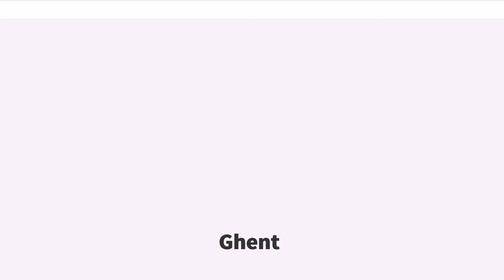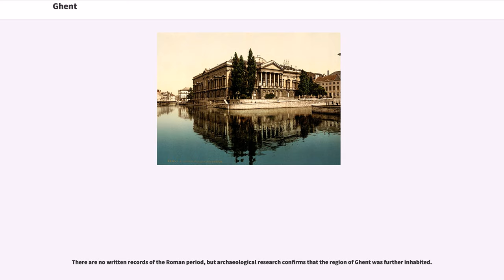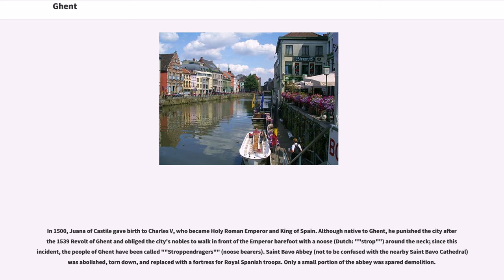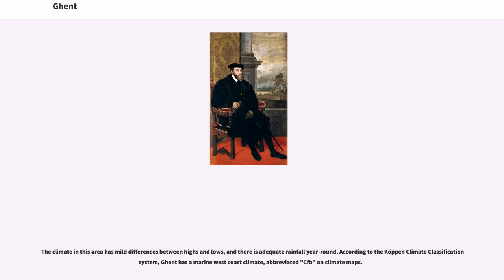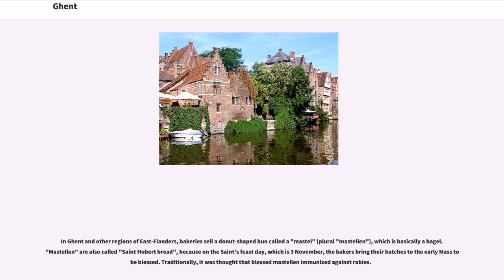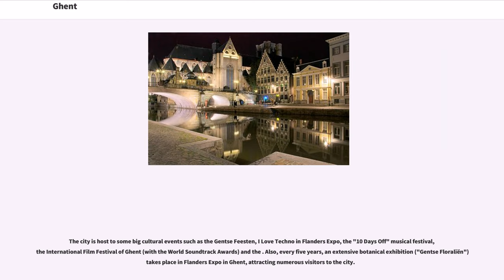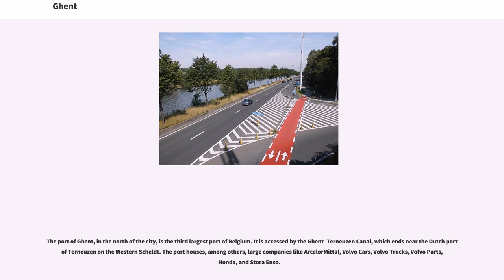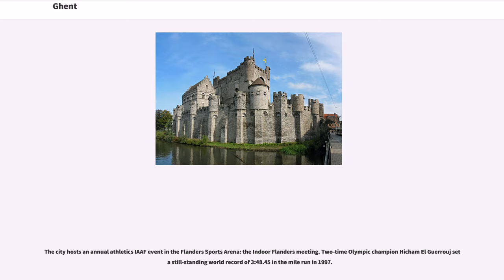Ghent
Ghent (; ; ) is a city and a municipality in the Flemish Region of Belgium. It is the capital and largest city of the East Flanders province, and the second largest municipality in Belgium, after Antwerp. The city started as a settlement at the confluence of the Rivers Scheldt and Leie and in the Late Middle Ages became one of the largest and richest cities of northern Europe, with some 50,000 people in 1300. It is a port and university city.

The municipality comprises the city of Ghent proper and the surrounding towns of Afsnee, Desteldonk, Drongen, Gentbrugge, Ledeberg, Mariakerke, Mendonk, Oostakker, Sint-Amandsberg, Sint-Denijs-Westrem, Sint-Kruis-Winkel, Wondelgem and Zwijnaarde. With 260,467 inhabitants in the beginning of 2018, Ghent is Belgium's second largest municipality by number of inhabitants. The metropolitan area, including the outer commuter zone, covers an area of and has a total population of 594,582 as of 1 January 2008, which ranks it as the fourth most populous in Belgium. The current mayor of Ghent, Daniël Termont, leads a coalition of the Socialistische Partij Anders, Groen and Open VLD.

The ten-day-long Ghent Festival ("Gentse Feesten" in Dutch) is held every year and attended by about 1–1.5 million visitors.

Archaeological evidence shows human presence in the region of the confluence of Scheldt and Leie going back as far as the Stone Age and the Iron Age.

Most historians believe that the older name for Ghent, 'Ganda', is derived from the Celtic word "ganda" which means confluence. Other sources connect its name with an obscure deity named Gontia.

There are no written records of the Roman period, but archaeological research confirms that the region of Ghe...